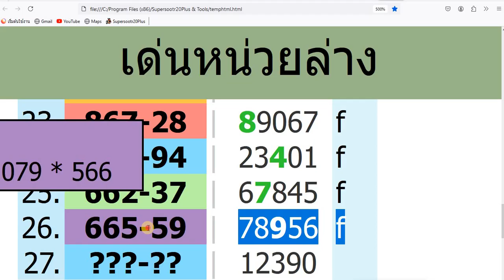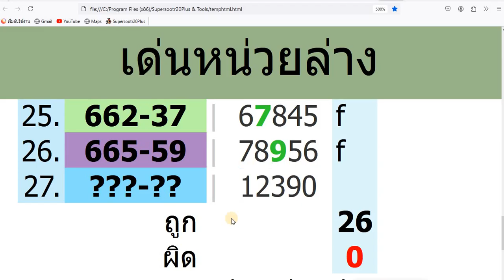เด่นหน่วยล่างสูตรที่ 1 งวดที่แล้วได้9ออก59 งวด 16 10 67 ดูด่วน หวยรัฐบาล